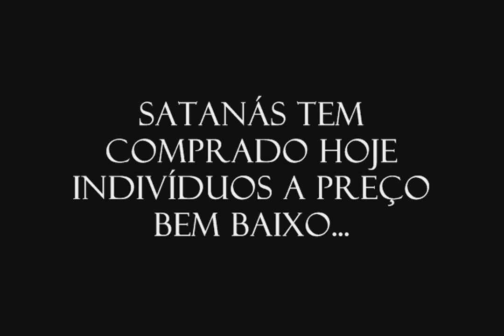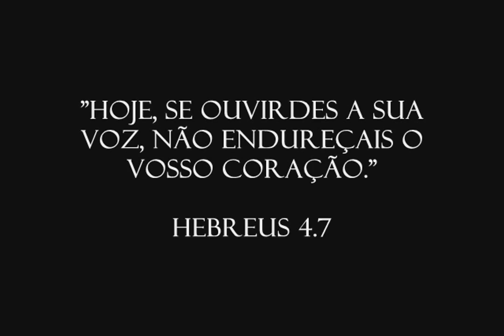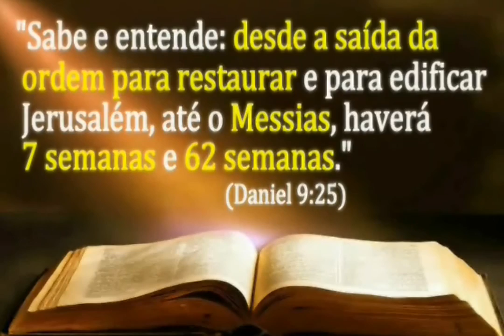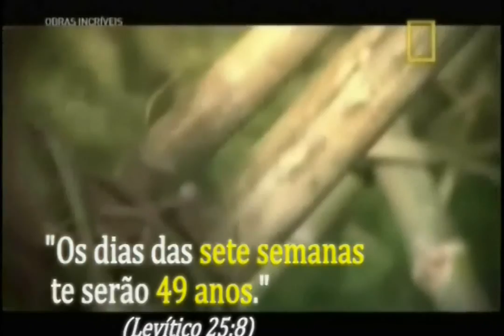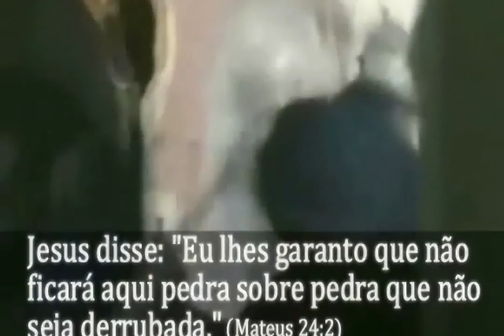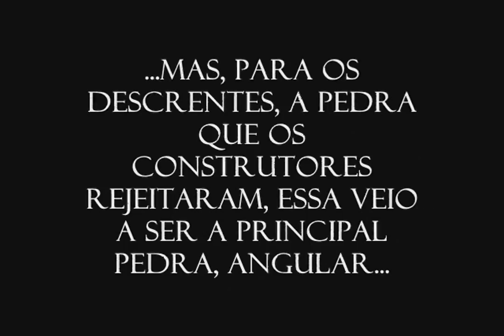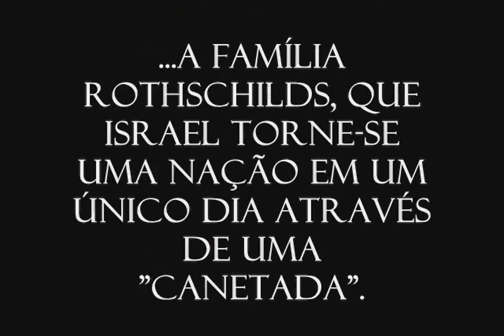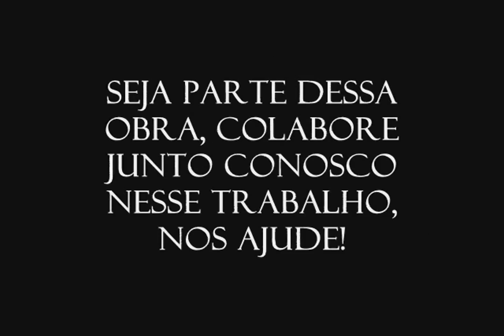[Vídeo #02] O Falso Israel | A Décima Terceira Tribo | O Império da Kazária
Apoie nosso canal dando seu LIKE  e divulgando e compartilhando com todos,, fortaleça esse trabalho e nos ajude a dar a ÚLTIMA MENSAGEM a TERRA: "A Gloriosa Volta de Cristo".

Em Cristo agradeço antecipadamente a
sua ajuda: OBRIGADO POR SUA VIDA!